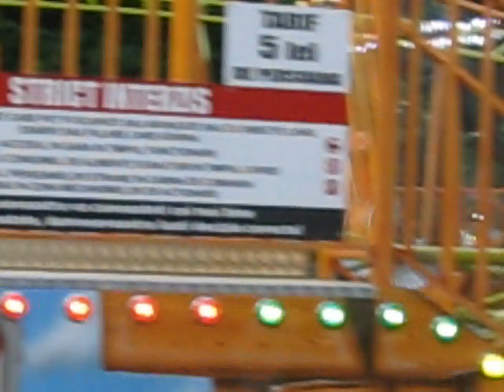Oraselul Copiilor, Bucuresti, 2014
In  parcul de distractie Oraselul Copiilor, 20 iulie 2014.